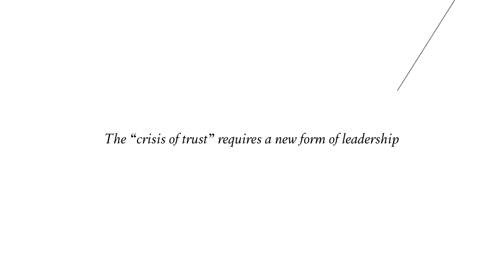Robert Phillips interview: The Truth About Trust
There is a leadership crisis at the top of the corporate world that often gets disguised as a crisis of trust. That’s why it has never been so important to change the mindset and approach in the way the Public Relations industry helps build trustworthiness.
Robert Phillips was formerly President and CEO, EMEA, of Edelman, the world’s largest Public Relations firm and tell us why companies need to communicate differently.
Feed #4 Growth Edition | Dec. 2017

About Feed:
Feed is a corporate magazine published by the Jerónimo Martins Group with the purpose of sharing a fresh outlook on some of the matters that will change or are already changing our businesses' ecosystem. This editorial project aims to bring to its pages fragments of the world where the Group lives and grows.